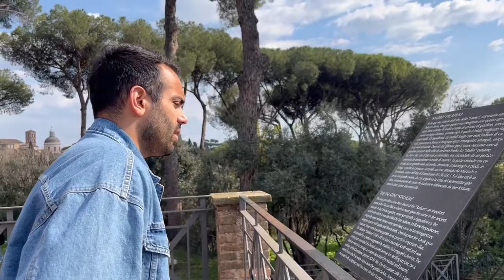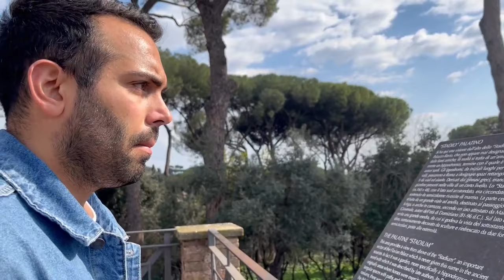Το ταξίδι μας στην Ρώμη |Kalina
Καλωσήρθατε στο Καλινοκαναλοοοοο στο σημερινό βίντεο θα σας δείξουμε το ταξίδι μας στην Ρώμη. Ελπίζουμε να το απολαύσετε όσο εμείς!